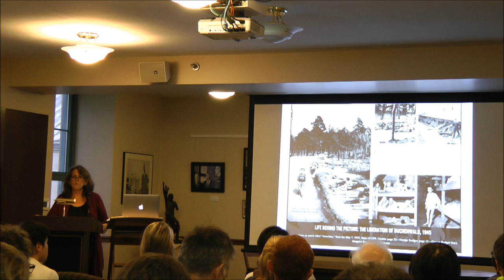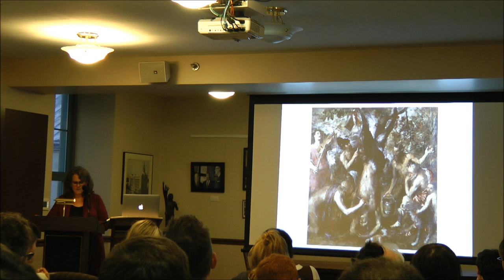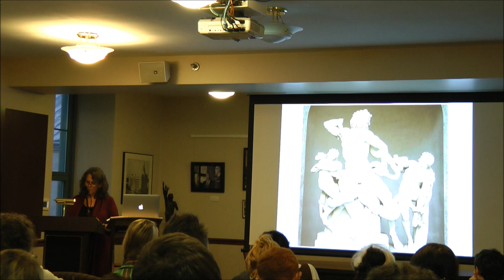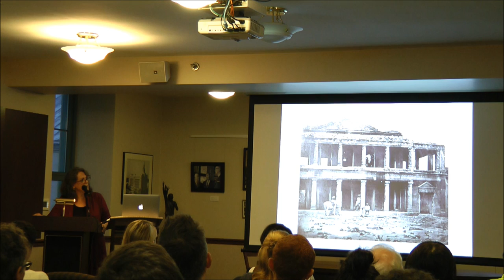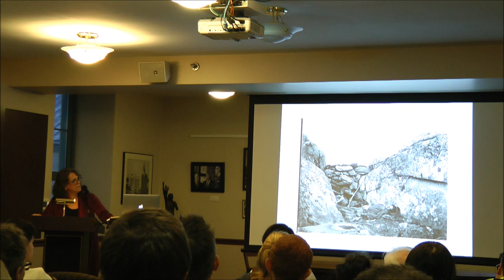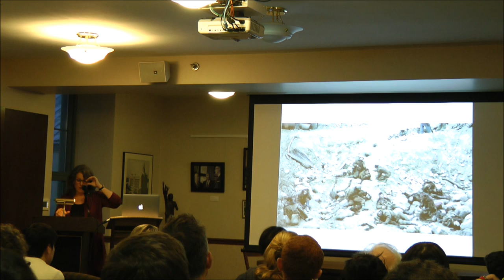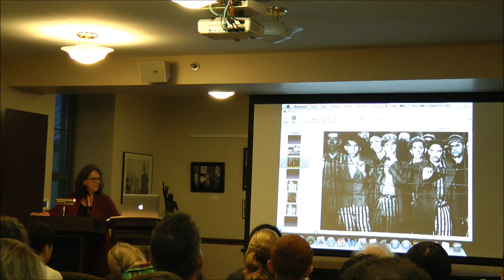Susan Sontag Lecture